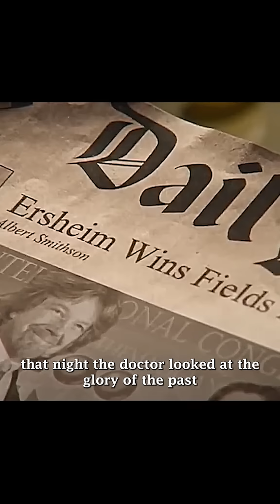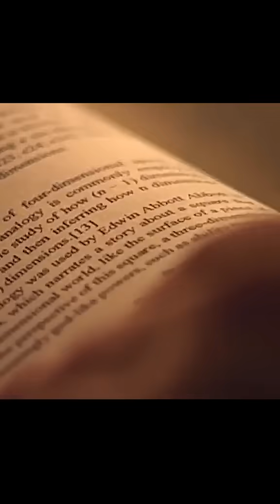The Hidden Number Between 3 and 4 – A Mind-Blowing Mathematical Proof! 🤯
Watch as a brilliant mathematician unveils a groundbreaking proof that reveals the existence of a mysterious number hiding between 3 and 4! 🧮✨ In this intense and thought-provoking clip, witness the moment when logic, creativity, and mathematics collide to challenge everything you thought you knew about numbers. Is it a joke? A paradox? Or a revolutionary discovery? You decide! 🔥